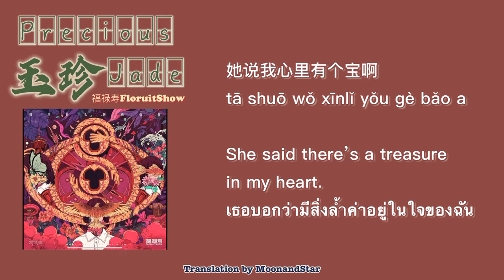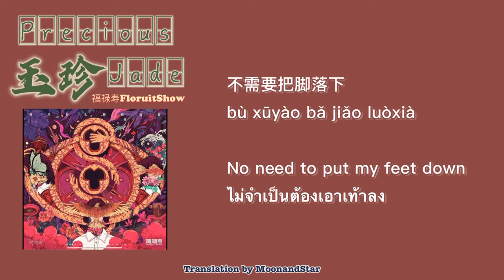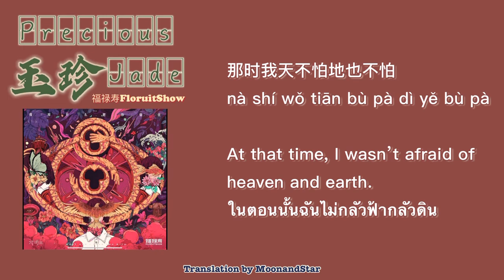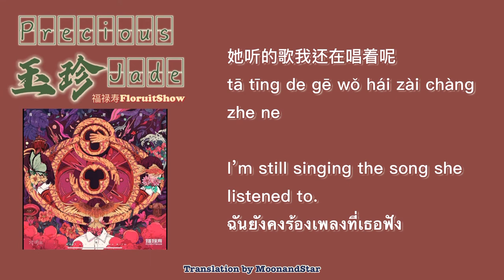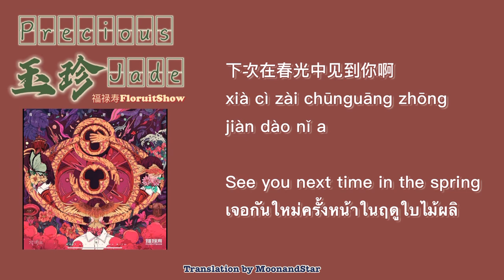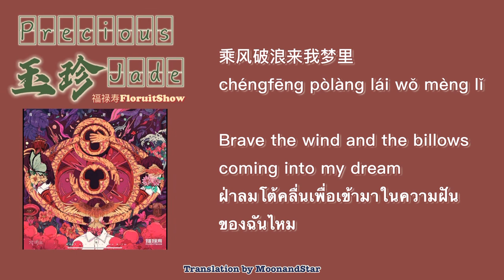[Pinyin, Engsub/Thaisub แปลไทย] 《玉珍》(Precious Jade, หยกอันล้ำค่า) - 福禄寿FloruitShow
I don’t own picture and song in this video. The copyright goes to the right owners.

This song is written by the singers for her late grandmother.